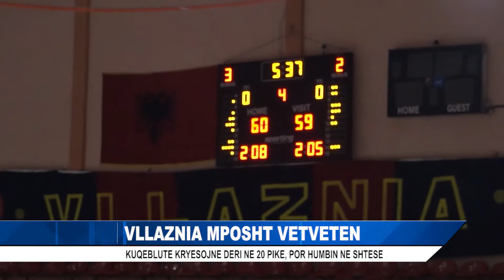VLLAZNIA MPOSHT VETVETEN